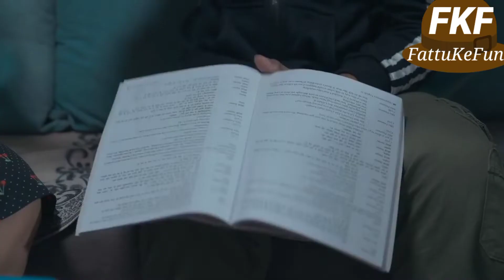Miss👩‍🏫Teacher ka Tapatap🍌Idea 😜 Har ladka ab karega top 🤩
Student teacher masti Tapatap 🍌😜